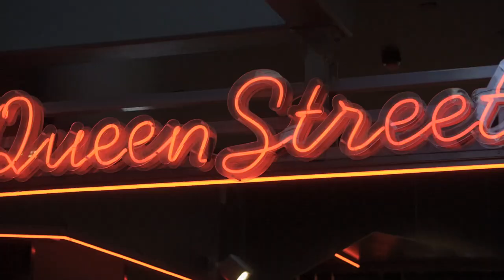Paddy's Tours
Paddy took some of the Brumbies Rugby boys around The 09, stopping in at Commercial Bay for some kai and the Weta Workshop Experience for a bit of fun!